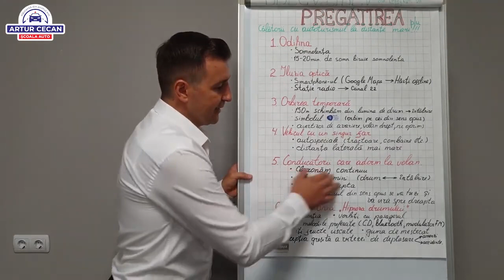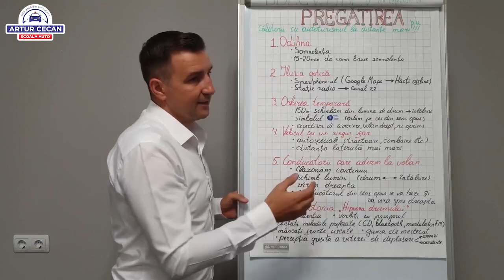Conducători care adorm la volan